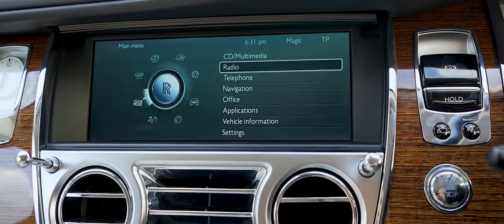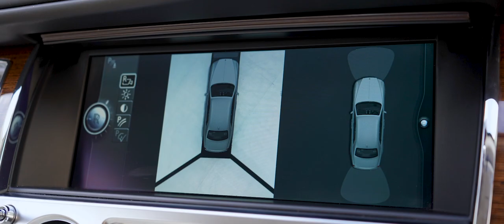ROLLS - ROYCE GHOST (MOTOR IMAGE STUDIO)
ROLLS - ROYCE GHOST (MOTOR SAVE ROTHERHAM)

Web: motorimagestudio.co.uk
For more info about video advertisement